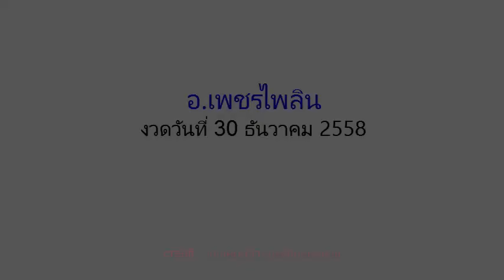หวยซอง อ.เพชรไพลิน งวดวันที่ 30/12/58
เลขเด็ดงวดนี้ อ.เพชรไพลิน 30 ธันวาคม 2558

ศูนย์รวมหวยดัง หวยซองมาแรง เลขเด็ดซองดัง หวยทำมือ หวยไทยรัฐ หวยคุณชายรชต ตรวจหวย30/12/58